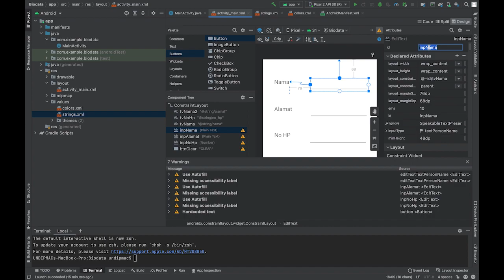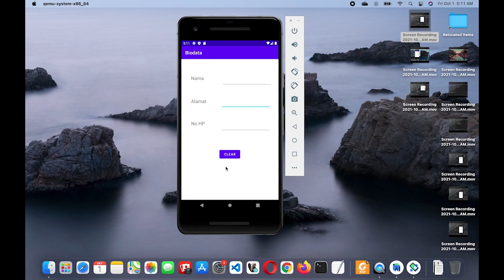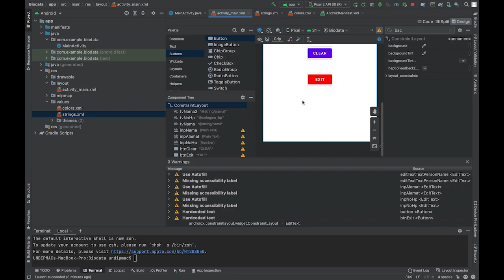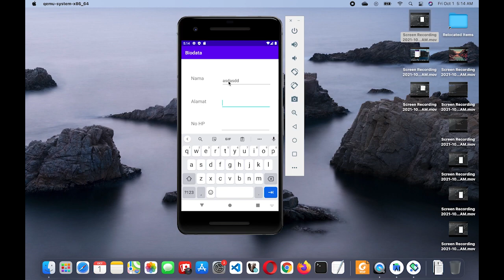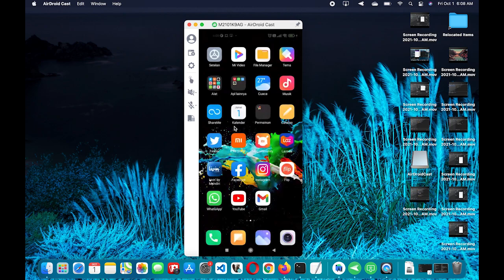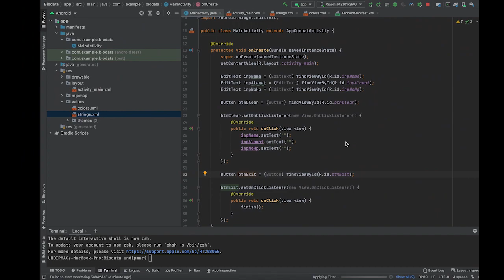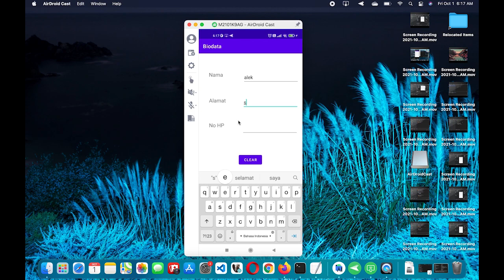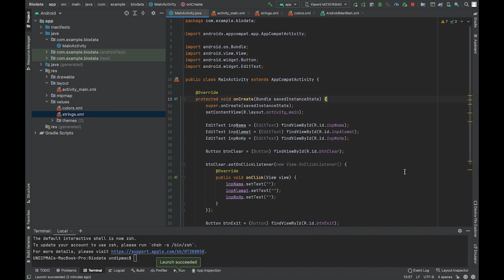Dasar Pemrograman Android, Event Handling Activity, Styling Komponen dan Setting Emulator Dengan HP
Tutorial Part 2 tentang dasar pemrograman android mengenai penanganan event (event handling) pada Activity, kemudian cara styling komponen pada layout dan cara setting emulator dengan menggunakan HP.

Android Studio : Arctic Fox (2020.3.1)
Min SDK : API 21 | Android 5.0 (Lollipop)
Emulator :
- AVD Pixel 2 API 30 | Android 11.0 (R)
- Xiaomi 11 Lite (Android 11)
Screen Cast : AirDroid